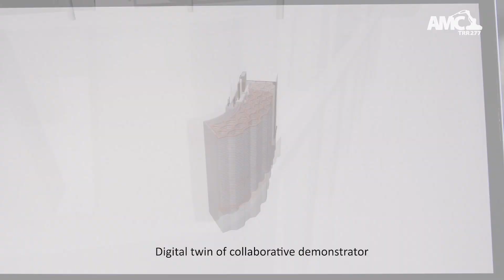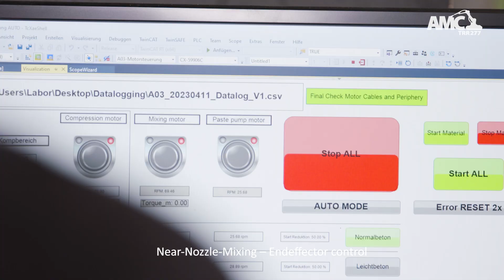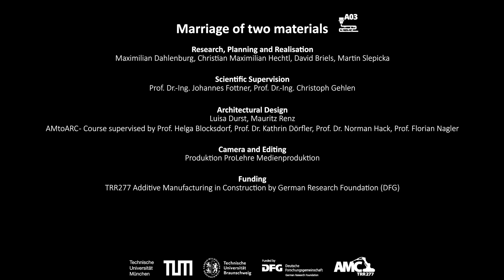Marriage of two Materials - Collaborative Demonstrator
Collaborative Demonstrator "marriage of two materials" additively manufactured with Extrusion of Near-Nozzle Mixed Concrete

DFG-funded Collaborative Research Centre Transregio 277 Additive Manufacturing in Construction (AMC)